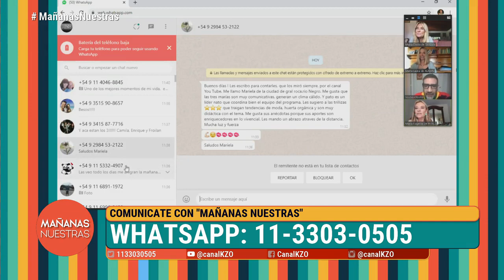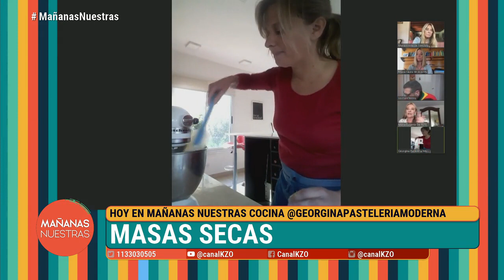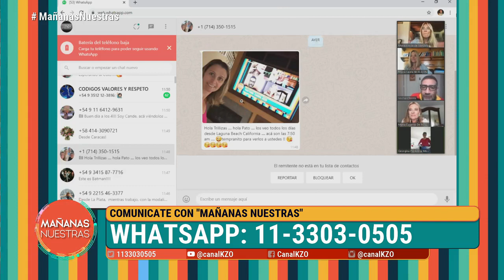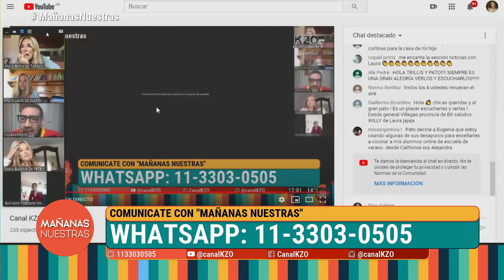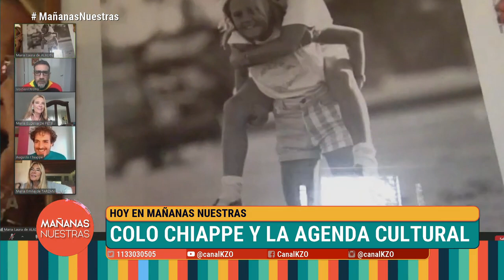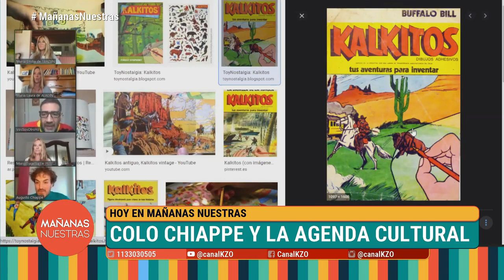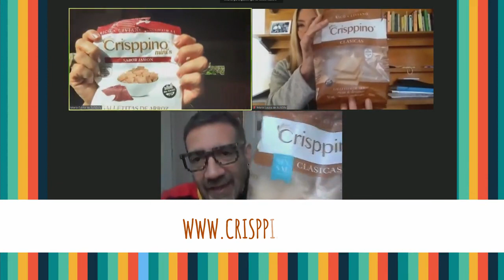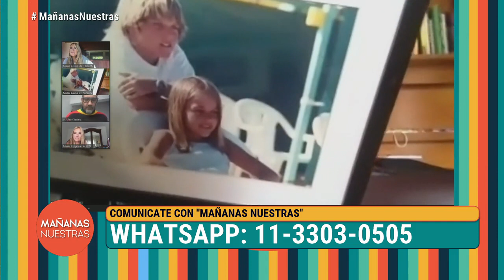MAÑANAS NUESTRAS - PROGRAMA 18/06/2020